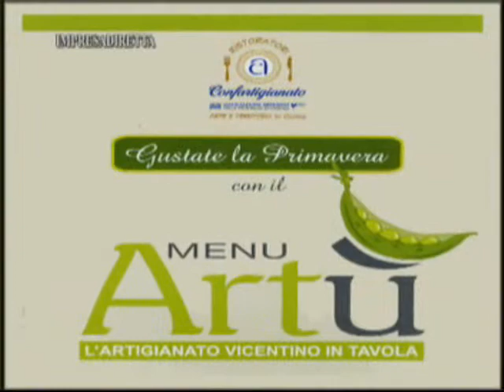La valorizzazione del territorio attraverso i piaceri della tavola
Far leva sui piaceri della tavola per attrarre persone, valorizzare il territorio e i suoi prodotti, a partire ovviamente da quelli alimentari. Questo è uno degli obiettivi su cui ha deciso di puntare la Confartigianato vicentina. E in tale contesto, ecco spuntare la versione primaverile del "Menu Artù", iniziativa che, in questo caso, vede protagonisti i Ristoratori aderenti all'Assoartigiani. A loro il compito di offrire tutta la qualità e la genuinità dei prodotti nostrani, trasformati, così come vuole la tradizione, dalle abili mani artigiane. Per il primo assaggio è arrivato un personaggio d'eccezione: il "gastronauta" de Il sole24ore Davide Paolini.